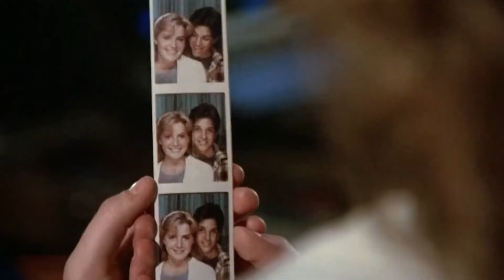Cobra Kai Season 5 Connections To The Karate Kid EXPLAINED..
Welcome back to Film Tremble. On this channel right now, we are going to showcase Cobra Kai Season 5's Karate Kid Connections Explained By Co-Creator. One of Cobra Kai’s show creator Hayden Schlossberg recently revealed that the coming new season will have some sort of connection to the movie The Karate Kid. Let’s find out what these connections Hayden Schloosberg is talking about.

The fourth season of Cobra Kai was another big hit for Netflix. So it is not surprising to hear that the fifth season will be coming in fast and sooner as expected. Season 5 is set to premiere this September 2022. For the meantime, here’s a video feature of Cobra Kai Season 5's Karate Kid Connections Explained By Co-Creator.